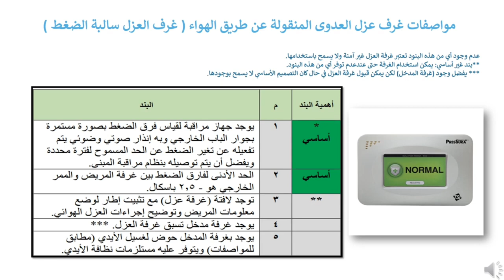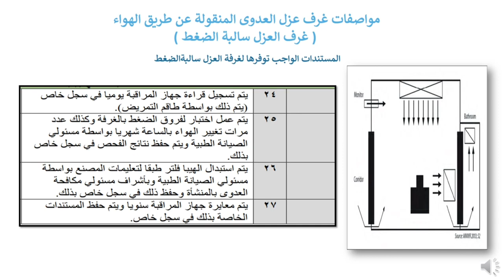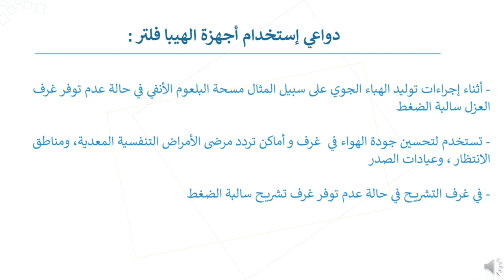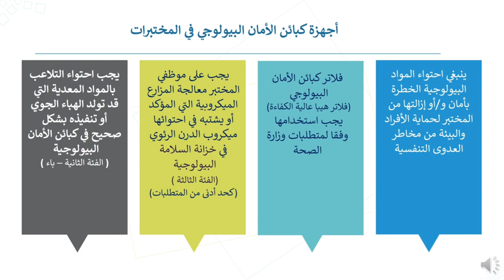Prevention of Hazards Through Engineering Control English